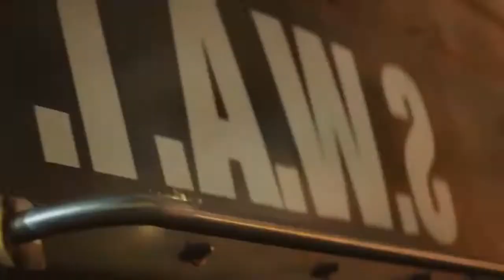big delicious cheese doodles MMMMMMMMMMMMMMMMMMMMMMMMMMMMMMMMMMMMMMMMM